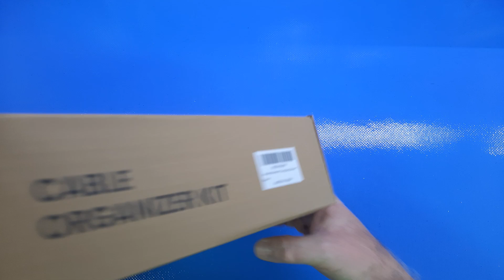Mimoke Morsetto di montaggio per scrivanie regolabili in altezza, tubo flessibile per cavi di lunghe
Ottima qualità e bello da vedere!

Il prodotto lo potete trovare ed acquistare qui

Recensione:
Grazie ad alcuni amici ho avuto la possibilità di provare questa canalina flessibile per cavi progettata principalmente per scrivanie ad altezza regolabile.
Come potete vedere nel video, la canalina, realizzata in plastica è accompagnata da due staffe di fissaggio (in metallo), una che va ancorata al piano di lavoro (con il morsetto a vite) e l'altra che invece può essere fissata ad una gamba del tavolo o al pavimento (magari utilizzando del biadesivo).
Altra cosa interessate è che non richiede di dover infilare i cavi ma semplicemente di inserirli nelle fessure e quindi non è necessario doverli scollegare per inserirli nella canalina.
In definitiva l'ho trovata davvero molto comoda e di ottima qualità!

Unboxing di Mimoke Morsetto di montaggio per scrivanie regolabili in altezza, tubo flessibile per cavi di lunghe
Grazie.